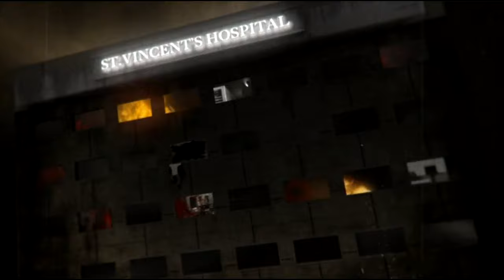Scene.. Juggernaut DM - Watkyn's Harbor!! #4 (Twisted Metal)